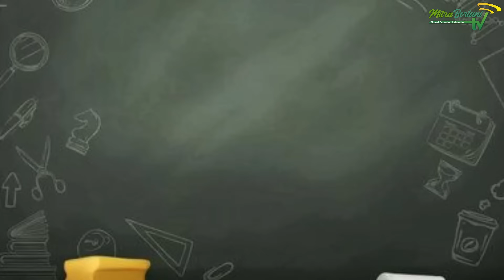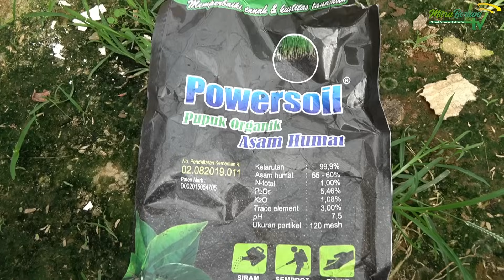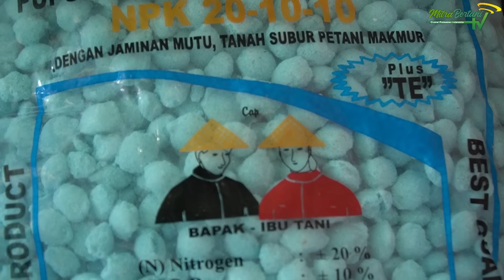PEMUPUKAN SUSULAN PADA CABE RAWIT | CARA MENANAM CABE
Salam Mitra Bertani Indonesia

Apakabar sahabat petani semuanya , semoga sahabat petani semuanya yangtelah menonton video ini tetap diberi kelancaran rezekinya dan juga selalu diberi kesehatan oleh Allah SWT

Pada kesempatan kali ini kita akan membahas hal yang menarik, Dimana mitra bertani tv terinspirasi dari salah seorang petani cabe yang bisa dikatakan sukses dalam budidaya cabenya. Bagaimana tidak tanaman cabe yang berbuah banyak dan lebat ini merupakan milik dari salah seoarang petani yang menggunakan cara pemupukan susulan pada cabe rawit

Dengan sistem tanam cabe yang digunkan oleh beliau ini mampu menghasilkan cabe berbuah banyak dan juga tanaman cabe yang sehat pula. Tidak hanya di situ saja dengan pemupukan susulan yang beliau lakukan ini mampu menghemat lebih banyak waktu dan juga tenaga

Jadi pada kesempatan kali ini kita akan berkesempatan untuk mewawancarai beliau apa saja pupuk yang digunakan, apa saja nutrisinya dan juga bagaimana perawatan secara lengkapnya

Nah ingin tahu bagaimana caranya ?